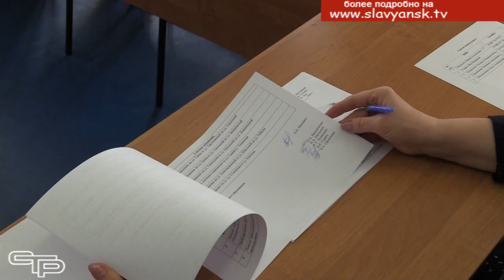Обсудили планы работы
Интересы жителей нашего  муниципального образования представляют народные избранники - депутаты Славянского районного Совета. Они активно работают на благо славянцев, стараясь обеспечить жителям более благополучную и комфортную жизнь